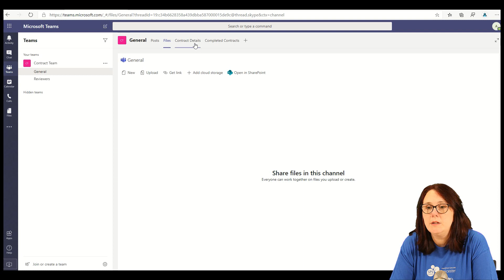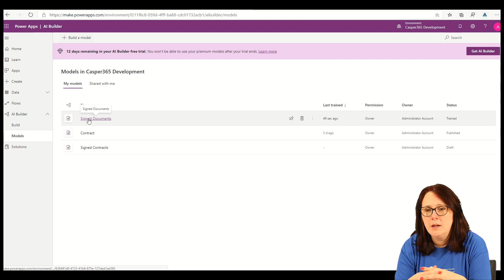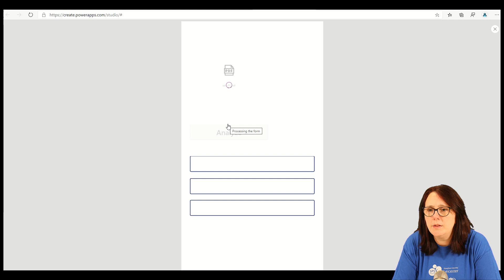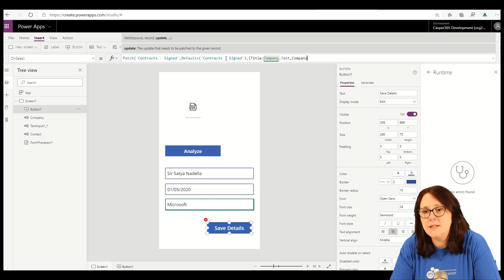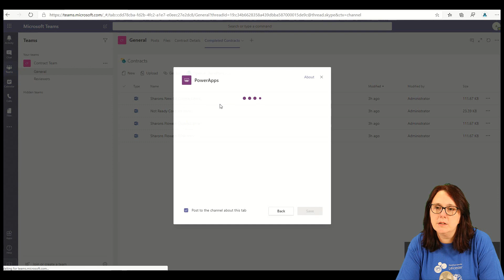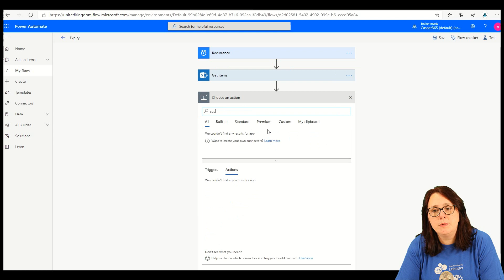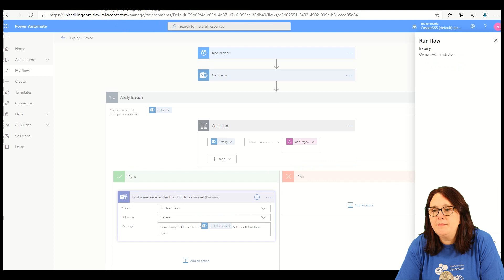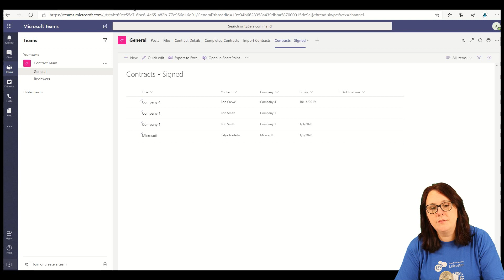Business Productivity Series – Contract Management in Microsoft Teams Part 2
Once a document has been signed and is received as a pdf we need to extract contract data into a list to monitor contract expiry​.

Typical Uses​:
Contracts (supplier, customer, NDA, employment)​
Statements of Work, Agreements and Terms & Conditions​
Purchase requisitions, purchase orders, invoices​

Technology ​
Power Apps with the AI Builder Model premium service “pdf reader”​

Deployed via​
Teams & SharePoint​